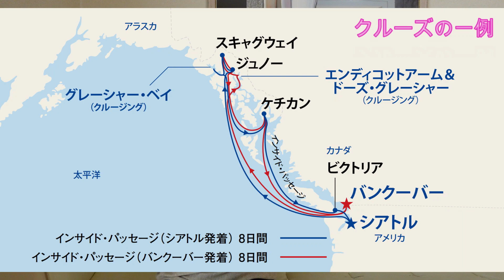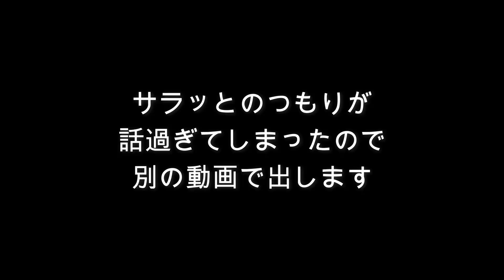クルーが教える｜アラスカクルーズを予約する前に知っておくべきこと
アラスカといえば、一度は行ってみたい旅行先ではないでしょうか？効率よく回るにはクルーズ旅行が一番！
しかしながら、時期は？天候は？何日あればいいの？など、イメージが湧かない方も多いと思うので、今回はアラスカの基礎知識をクルーがご紹介します！
クルーズ旅行に行く際、参考にして頂ければと思います。

現役クルーが教える、クルーズ客船の選び方（クラス別まとめ）予約する前に知っておこう

外国クルーズ客船で働きたい、外国クルーズ客船にお客さんとして乗船したい！という方向けに、主にクルーズ客船に関する情報を発信していきます。

This channel is for those who want to work on a cruise ship or who want to board a cruise ship as a passenger :)

私について
海外留学を経て、外国籍のクルーズ客船のクルーとして７年間勤務しています。趣味は海外旅行。

ABOUT ME
After studying abroad, I have been working as a crew for a cruise ship for over 7 years. My hobby is traveling abroad.